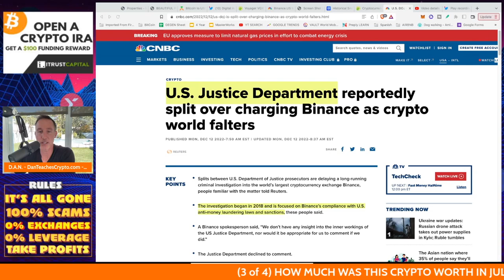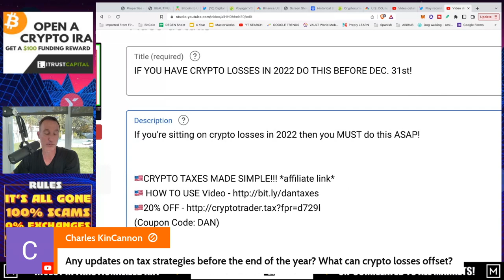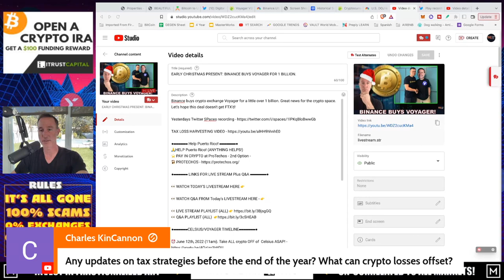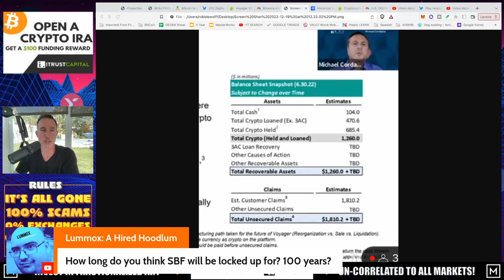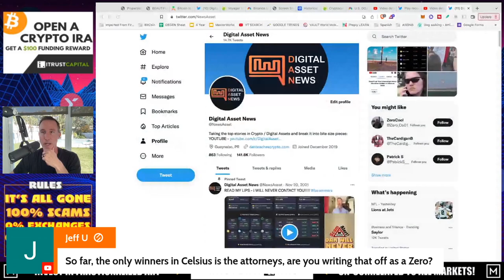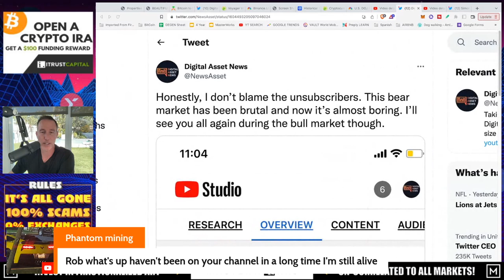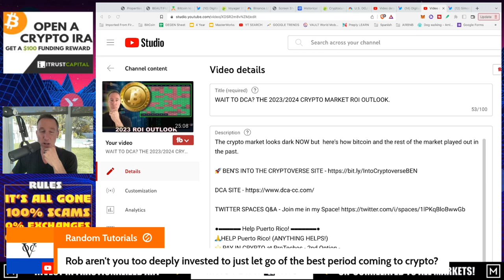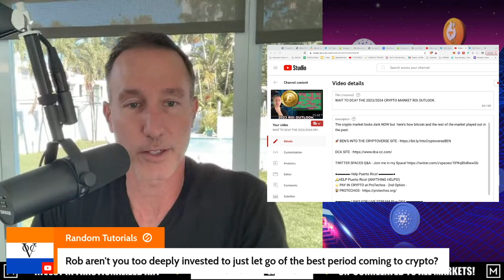Q&A (AFTER LIVE STREAM) - "EARLY CHRISTMAS PRESENT: BINANCE BUYS VOYAGER FOR 1 BILLION."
●▬▬▬▬▬▬CELSIUS/VOYAGER TIMELINE▬▬▬▬▬▬▬●

●▬▬▬▬▬▬CRYPTO ESSENTIALS▬▬▬▬▬▬▬●

●▬▬▬▬▬▬▬▬FOLLOW D.A.N.▬▬▬▬▬▬▬▬▬▬●

●▬▬▬▬▬▬▬▬STRATEGIES▬▬▬▬▬▬▬▬▬●

●▬▬▬▬▬RECOMMENDATIONS▬▬▬▬▬●